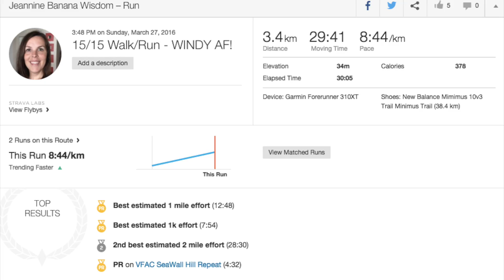Fitness Report Week 14 & Exciting Announcement!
I show you all my workouts plus my exciting announcement!
I'm a 40 year old vegan training for my first Spartan Race (obstacle course race much like Tough Mudder).